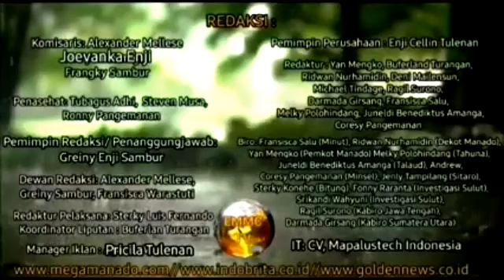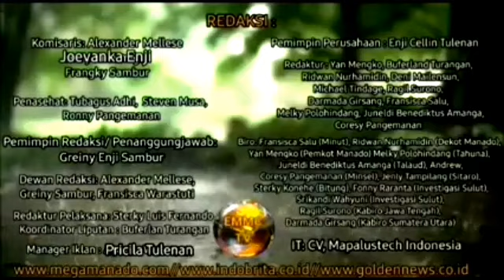Pulau Sain bakal Jadi Destinasi Wisata Baru yang Bisa Saingi Raja Ampat